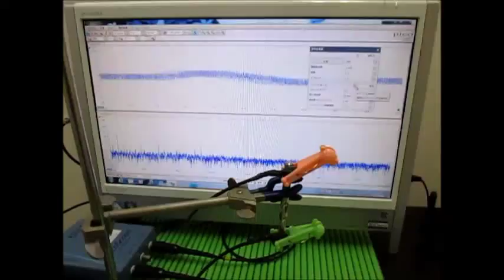超音波実験 Ultrasonic experiment